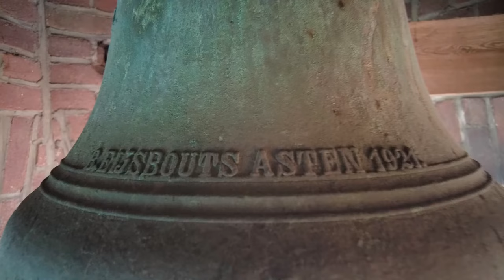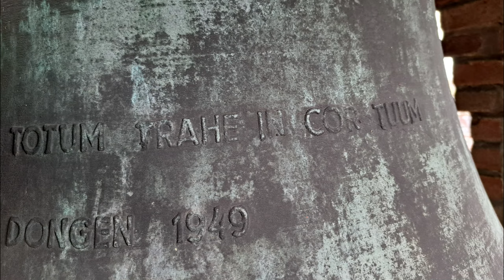Dongen, kerkklokken Sint Laurentiuskerk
491) De kerkklokken van de Sint Laurentiuskerk te Dongen!

0:00 Intro met dronebeelden, uurslag en kerkklokken 2 en 3
1:05 Foto's kerkklok 3
1:25 Luiden kerkklok 3
2:35 Foto's kerkklok 2
3:00 Luiden kerkklok 2
4:30 Foto's kerkklok 1
4:55 Kleppen kerkklok 1
6:15 Volgelui, luiden en kleppen alle kerkklokken

De Sint Laurentiusparochie in Dongen heeft een rijke geschiedenis die nauw verbonden is met de ontwikkeling van religieuze gebouwen in de regio. Nadat de Oude Kerk in 1648 aan de hervormden werd overgedragen, doorliepen de katholieken verschillende fasen, van het gebruik van een schuurkerk tot de bouw van een waterstaatskerk in 1828. Helaas brandde deze kerk in 1917 af. De volgende klokken in toren (en de dakruiter) gingen hierbij verloren (diverse bronnen waaronder RHCE en Catalogus P&F).

→ Kerkklok 1: Petit en Fritsen, 1877, 3017 kg, 165 cm, c1
→ Kerkklok 2: Petit en Fritsen, 1877, 978 kg, 114 cm, g1
→ Kerkklok 3: Petit en Fritsen, 1877, 436 kg, 85 cm, c1
→ Kerkklok 4: Petit en Fritsen, 1877, 207  kg, 70 cm, e2
→ Kerkklok 5: Petit en Fritsen, 1830, 44,5 kg, ? cm, ?

In 1920 werd de huidige Sint Laurentiuskerk ingewijd op vrijwel dezelfde locatie. Het kerkgebouw in centraalbouw is een bijzonder ontwerp van Joseph Cuypers en Pierre Cuypers jr. in expressionistische stijl. In de diverse torens kwamen in totaal drie klokken te hangen, waarbij de dispositie van het oude tertsloze akkoordgelui als voorbeeld moet hebben gediend. De twee grote klokken zijn op 11 februari 1943 uit de torens gehaald en vielen ten prooi aan de Duitse oorlogsindustrie. De kleine klok mocht blijven hangen als alarmklok.

→ Kerkklok 1: Petit & Gebr. Edelbrock, 1921, 105 cm, 690 kg, 6-B-45

O JESU, ME TOTUM TRAHE IN COR TUUM
DONGEN ANNO DOMINI 1921

B. EIJSBOUTS ASTEN

→ Kerkklok 2: Petit & Gebr. Edelbrock, 1927, 65 cm, 195 kg, 6-A-69

AVE MARIA
DONGEN ANNO DOMINI 1927

B. EIJSBOUTS ASTEN

→ Kerkklok 3: Petit & Gebr. Edelbrock, 1927, 48,2 cm, 70 kg, 6-C-107 (zie verder hieronder)

Na de Tweede Wereldoorlog werden op twee momenten nieuwe klokken besteld. Het huidige gelui bestaat uit de volgende drie klokken. De grote klok wordt niet geluid, maar elektrisch geklept, en geeft ook de uren aan. De andere twee klokken kunnen met de hand worden geluid.

→ Kerkklok 1: Petit en Fritsen, 1949, 1039 mm, 700 kg, g1-11

→ Kerkklok 2: Petit & Fritsen, 1945, 691 mm, 209 kg, d2-31

AVE MARIA SCHOLA ST. LAURENTII D.D. 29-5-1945 ANNO 25 A SACERDOTIO PAROCHI W. KOENRAADT

→ Kerkklok 3: Petit & Gebr. Edelbrock, 1921, 482 mm, 70 kg, g2+69

ANGELVS GABRIEL

B. EIJSBOUTS ASTEN 1921

De fusie van parochies in 1996 resulteerde in de sluiting en verkoop van enkele kerken, waardoor de Sint Laurentiuskerk als een van de laatst overgebleven kerken een cruciale rol bleef spelen in het religieuze leven van Dongen. De kerk werd op 7 januari 2024 echter aan de eredienst onttrokken.

Met dank aan de heer Jansen voor het faciliteren van de opname en aan Leander Schoormans @engelbertschoormans en Jesse Oostermann @jessomann9852 voor de assistentie daarbij!